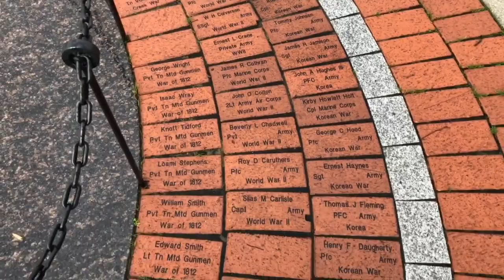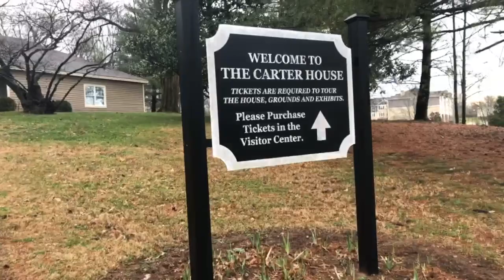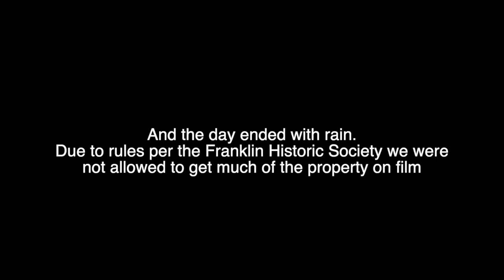We go to the Bobby Hotel and Carter House (Vlog)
Join us as we show you some moments from our visit to both tbe Bobby Hotel in downtown Nashville and the Carter house in downtown historic Franklin.